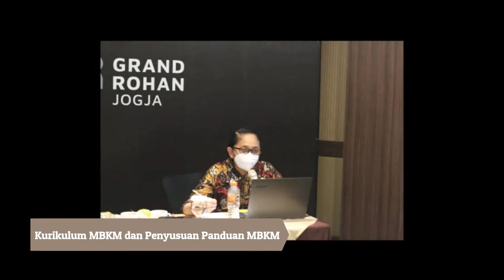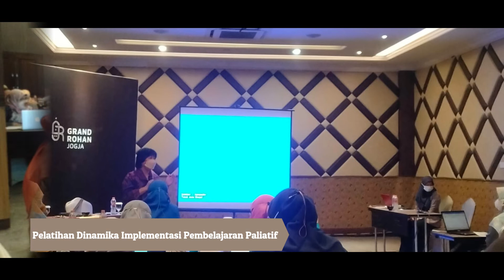Video Kompilasi Kegiatan PKKM